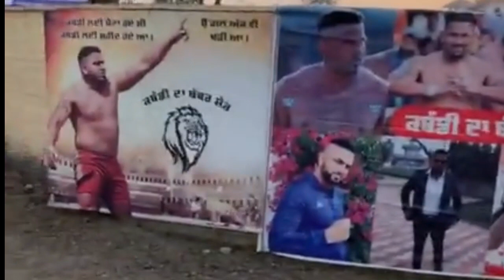Nangal Ambian Kabaddi Cup || Sultan Sonspur ,Khushi Duggan Live